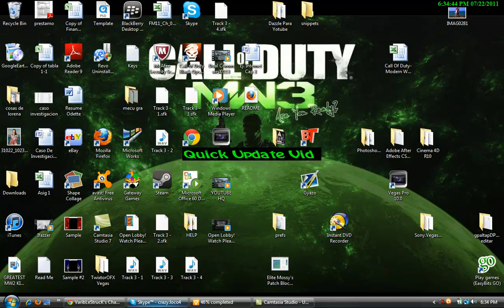Quick Update Vid! Please Watch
So yeah, watch the video.

To get in touch with me add me on Skype: crazy.loco4